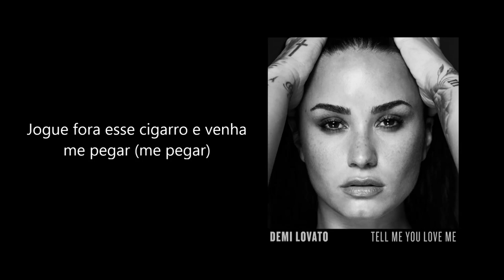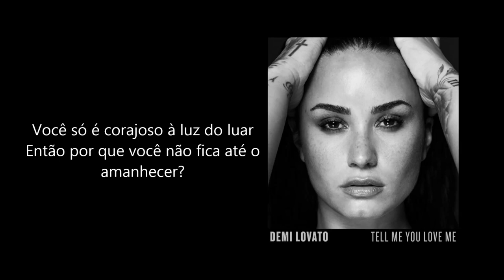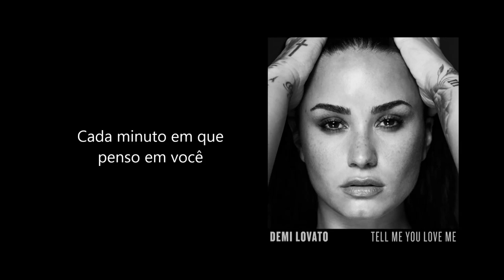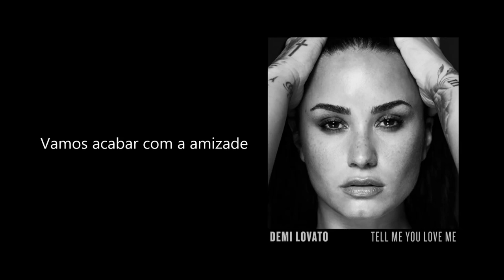Demi Lovato - Ruin The Friendship (Tradução)